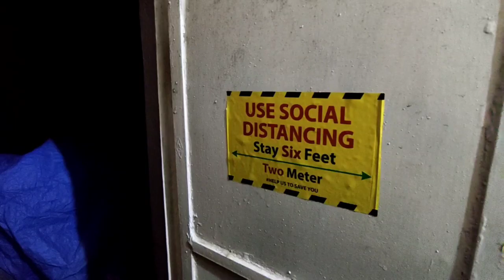বাঁকুড়ায় Valentine's Day Celebration 🥰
বাঁকুড়ায় Valentine's Day Celebration 🥰   ★ VLOG : 303

Carry on Bhai @MangalDeepChand 🔥🤟

Love You Partner @PetukVagabond   😍❤️